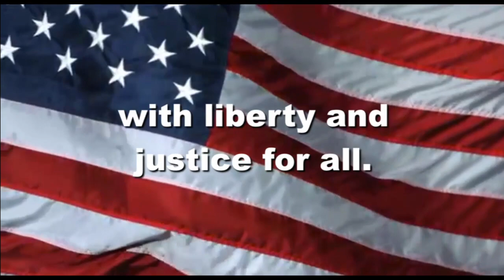OHS News 1:12:2021